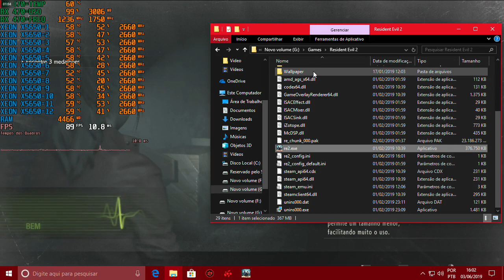Test Resident Evil 2 Remake Xeon X5650 + RX 470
Meu pc
Placa Mãe Huanan zhi X58
,XEON X5650 2.7 GHz
Cpu cooler Blizzard t2 da cooler master
16 gigas de memória RAM ddr3 Ecc
Placa de vídeo RX 470 4G
Fonte real 600w